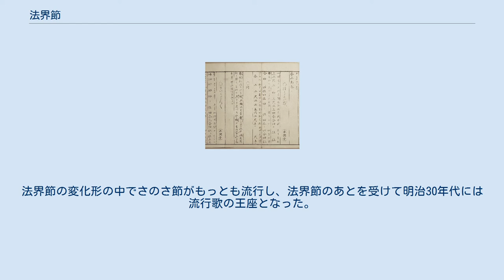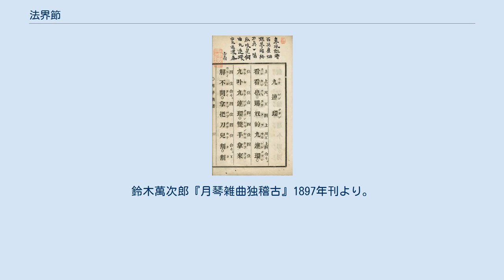法界節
法界節（ほうかいぶし）とは、明治から昭和初期にかけて法界屋が門付で、月琴などを演奏しつつ歌った曲。
明治20年代を代表する流行歌だった。
 九連環の月琴用楽譜・工尺譜。
九連環は中国の知恵の輪 原曲は清楽の恋歌「九連環」。
明治時代前半に流行した明清楽の中で最も人気を集めたのがこの「九連環」で、歌詞の中で「ホーカイ」という語句を繰り返すことから、「ホーカイ節」の呼称が生まれた(「法界」は当て字)。
「ホーカイ」の意味は不明。
原曲「九連環」の歌詞(中国語)の「不開」という字句をふまえるという説もある。
 法界節は、当初、長崎流の明清楽（唐人節）ということで長崎節とも言われた。
一説によると、明治20年ごろ、長崎の花街・丸山新地で「丸山芸者はなぜ遅い　来るとそのままお雛さん　ホーカイ　そのくせ気軽に転びます　三味線枕」という法界節が流行り、これをきっかけに1年もたたないうちに全国に広まったという。
当初は書生崩れの素人が生活のために歌って回っていたが、次第に芸人が門付するようになっていき、宿車屋（人力車夫）や女中、職人などにとくに好まれたという。
 歌詞や旋律には様々なバージョンがある。
明清楽によく用いられた月琴や胡弓に尺八の合奏もなされた。
 【歌詞】 春風に、庭に綻ぶ梅の花。
鶯、止まれや。
あの枝に。
ささ、ホーカイ。
 そちが囀りゃ、梅が物言う心地する。
ホーカイ、ホーカイ。
 (旋律を試聴する) この「法界節」をもとに、後に演歌「新法界節」「さのさ節」「むらさき節」、新民謡「鴨緑江節」など、さまざまな歌に発展した。
 さのさ節は明治31年ごろから流行しはじめ、大正初めころまで大いに流行り、その後も花柳界などのお座敷唄として歌い継がれている。
明治32年に吉原遊廓で歌われた法界節に「私等に色ができれば煮豆に花よ　焼いた肴が泳ぎ出す　ササ出るえー　床にかけたよねえ　達磨さんに足が生えて飛脚する　サノサ」というものがあり、法界節のホーカイホーカイの部分がササホーカイになり、転じてサノサに変化していった。
法界節の変化形の中でさのさ節がもっとも流行し、法界節のあとを受けて明治30年代には流行歌の王座となった。
 法界節の工尺譜。
清楽「九連環」の旋律と同じであることに注意。
鈴木萬次郎『月琴雑曲独稽古』1897年刊より。